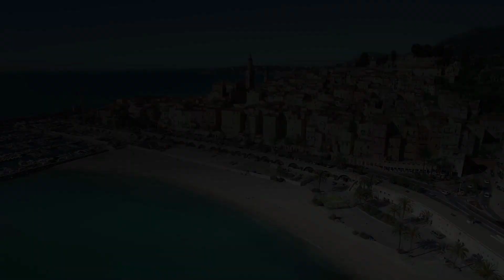Idées de Week-End en Amoureux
Des endroits magiques à découvrir sans plus attendre ! Explorez tous ces lieux de rêve

Vous cherchez une idée de week-end amusant et romantique ? Pourquoi ne pas tenter un séjour dans votre ville ? Il y a beaucoup de choses à faire près de chez vous et vous pouvez économiser de l'argent en n'ayant pas à voyager. Dans cette vidéo, je partage quelques-unes de mes idées préférées pour un week-end romantique en amoureux.